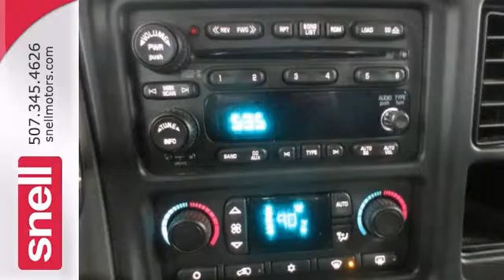2005 Chevrolet Silverado 1500 Mankato Benning, MN 1334892A - SOLD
Year: 2005
Make: Chevrolet
Model: Silverado 1500
Engine: 8 Cyl. 5.3L
Transmission: Automatic
Color: ALW
Mileage: 81974
Stock #: 1334892A
Low miles for the year and in fantastic condition, this 2005 Chevrolet Silverado 1500 is one deal you don't want to pass up. The interior features heated, leather, memory seats. A BOSE stereo stystem and 6-disc CD player will keep you entertained. It even comes with an axis cover and running boards. Stop by Snell for a test drive and receive your complimentary AutoCheck Vehicle History Report.

Address:
50218309